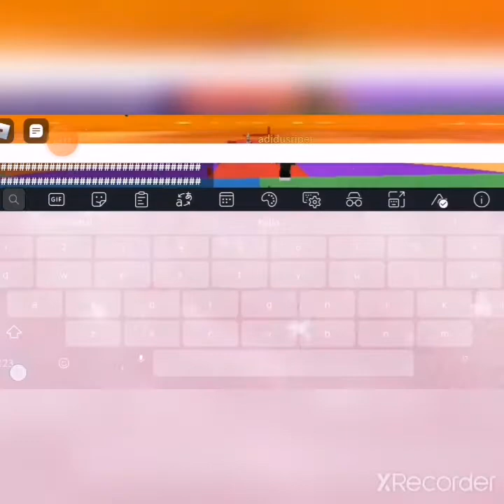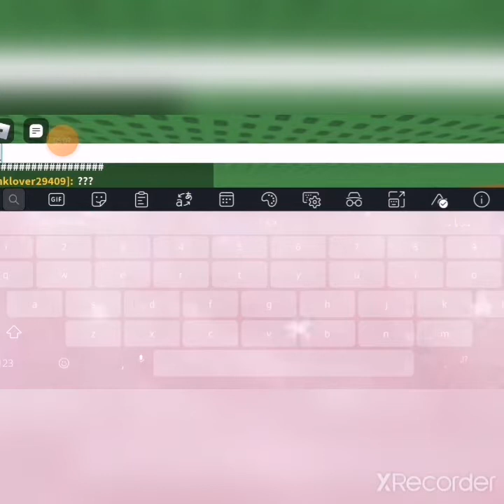Playing tower death match on mobile 🤗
Hey guys for the first time I will be playing tower Death match on mobile